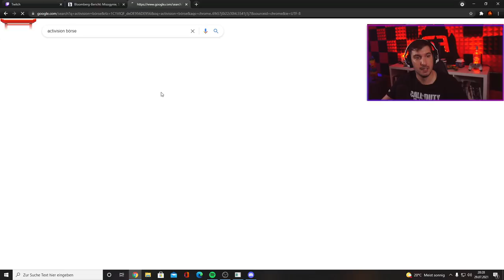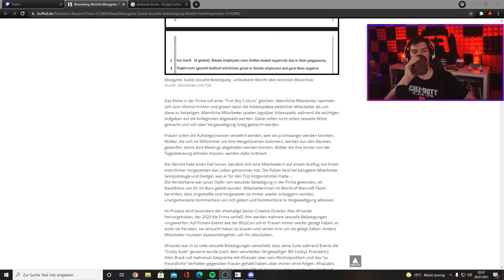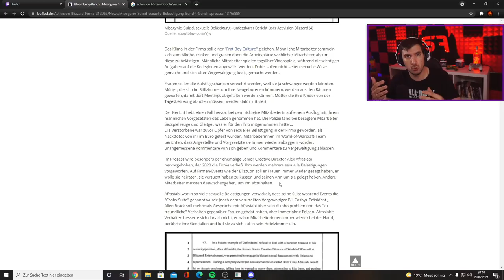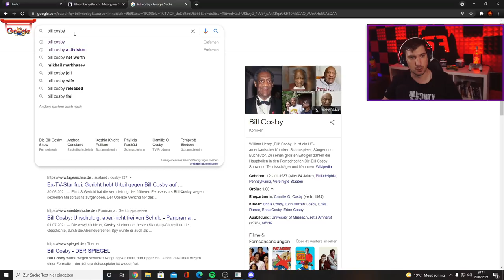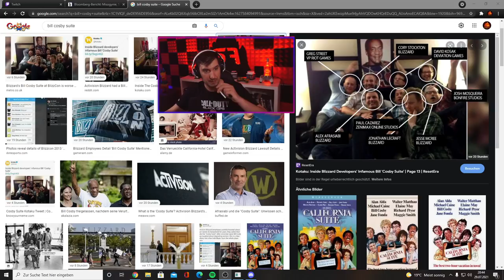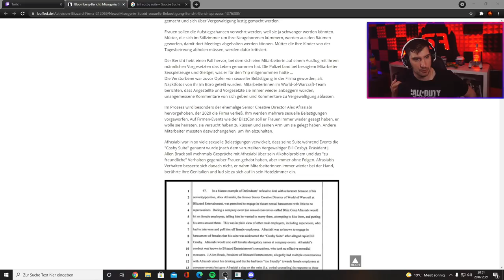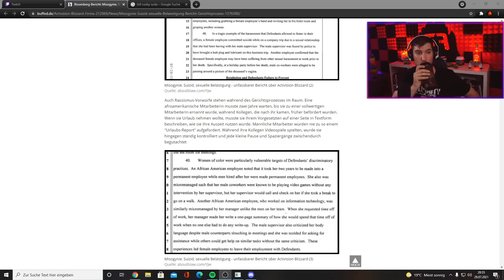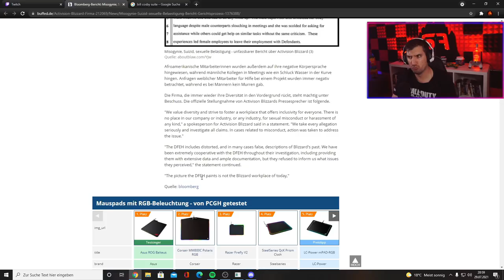Der Activision Blizzard Skandal - Mobbing bis zum Tod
📷 Mein Social-Media:
📽 Meine Kamera:
►Mein Aufnahmegerät:
►Turtle Beach Headset:
►Mein Mikrofon:
►Meine Beleuchtung: